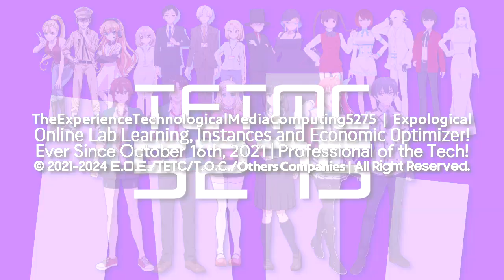Expological's 1 Random, 2 Improvement and 1 Enhanced Logos (30/7/2024)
List:
1 Random Logo:
Abel Circuitry (Remake and Enhanced)

2 Improvement Logos:
NomNomNami 1.3
Radio Space 1.75

1 Enhanced Logo:
Radio Space 1.75

Request Box V1: Deleted
Request Box V2: Deleted
Request Box V3: Deleted